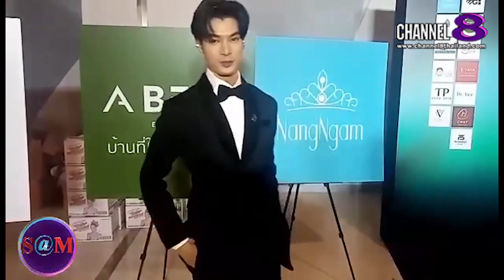TheSaMET!NEWS : พีดี​ จ.เชียงใหม่​กล่าวให้ติดตาม​การประกวด​ในปีนี้